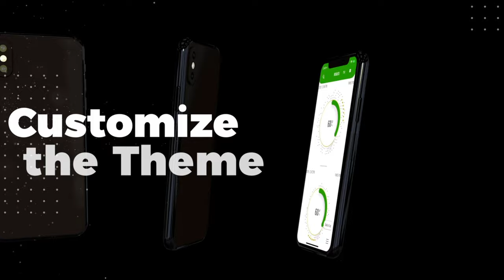Tally Hoops Apple Watch and iPhone App Promo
Practice basketball with your Apple Watch and keep track of your statistics using the Tally Hoops App.